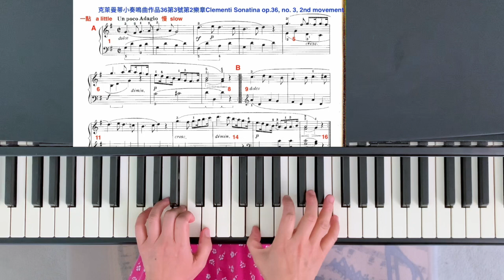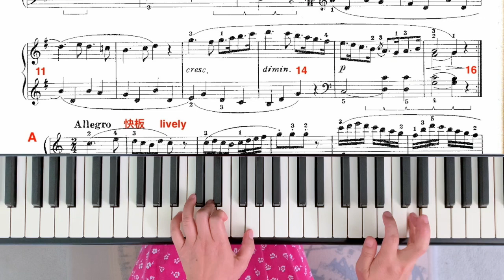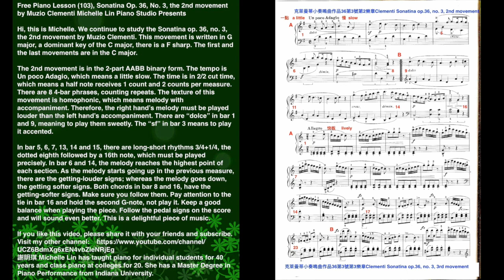Free Piano Lesson 103 Sonatina Op. 36, No. 3, 2nd movement, M. Clementi, Michelle Lin Piano Studio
This movement is written in G major, a dominant key of the C major, there is a F sharp. The first and the last movements are in the C major.
The 2nd movement is in the 2-part AABB binary form. The tempo is Un poco Adagio, which means a little slow. The time is in 2/2 cut time, which means a half note receives 1 count and 2 counts per measure. There are 8 4-bar phrases, counting repeats. The texture of this movement is homophonic, which means melody with accompaniment. Therefore, the right hand’s melody must be played louder than the left hand’s accompaniment. There are “dolce” in bar 1 and 9, meaning to play them sweetly. The “sf” in bar 3 means to play it accented.
In bar 5, 6, 7, 13, 14 and 15, there are long-short rhythms 3/4+1/4, the dotted eighth followed by a 16th note, which must be played precisely. In bar 6 and 14, the melody reaches the highest point of each section. As the melody starts going up in the previous measure, there are the getting-louder signs; whereas the melody goes down, the getting softer signs. Both chords in bar 8 and 16, have the getting-softer signs. Make sure you follow them. Pay attention to the tie in bar 16 and hold the second G-note, not play it. Keep a good balance when playing the piece. Follow the pedal signs on the score and will sound even better. This is a delightful piece of music.
謝明琪 Michelle Lin has taught piano for individual students for 40 years and class piano at colleges for 20. She has a Master Degree in Piano Performance from Indiana University.